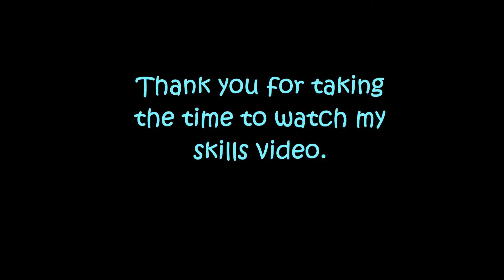Brooke Bailey Class of 2016 Sand